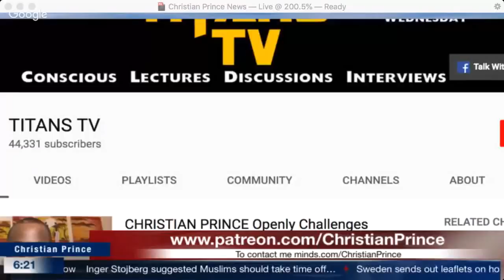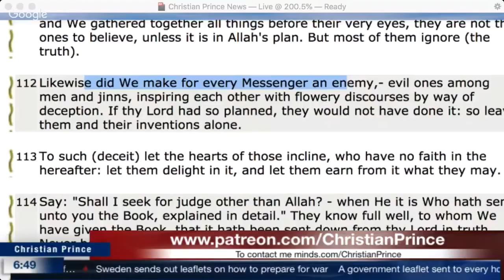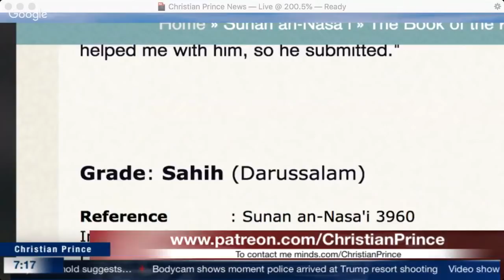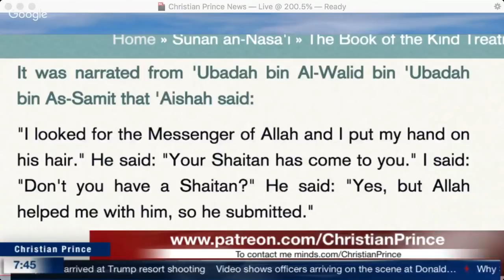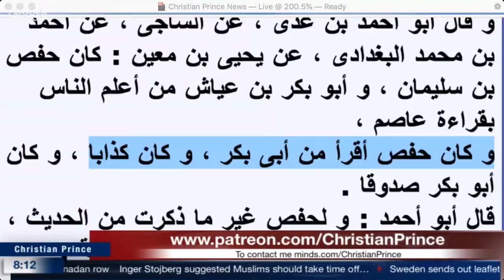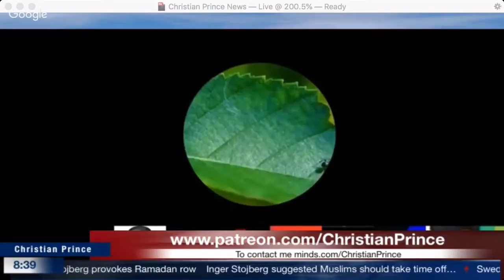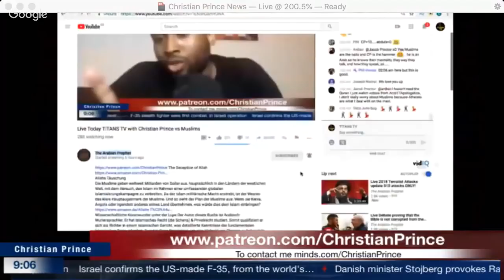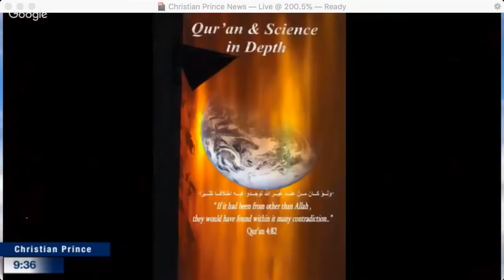Christian Prince destroyed by Muslims live debate on TITANS TV